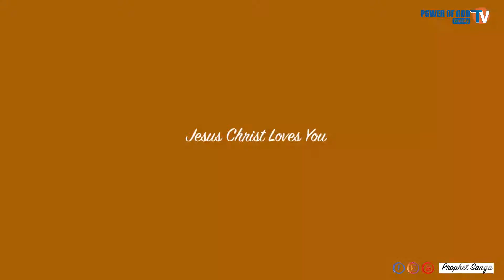NAIFUNGUA HATIMA YAKO KWA JINA LA YESU | OMBA NAMI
HUU NI MWAKA WA KUSHUHUDIA MAKUU YA BWANA YESU.
KILA KIFUNGO KATIKA HATIMA YAKO  KIACHIE KWA JINA LA YESU.